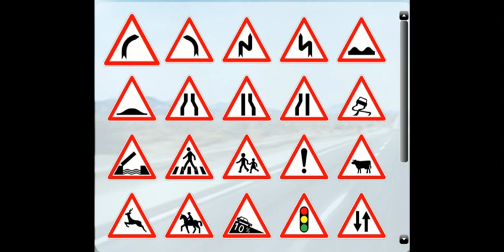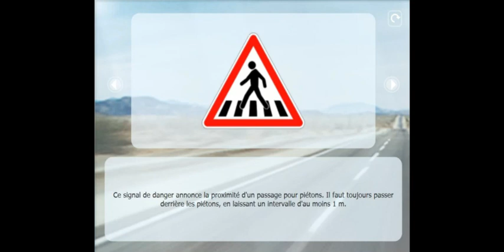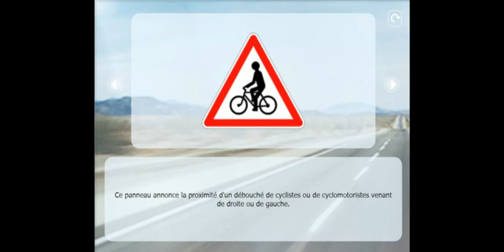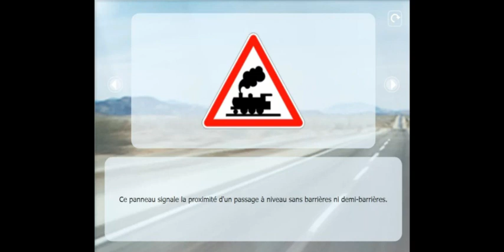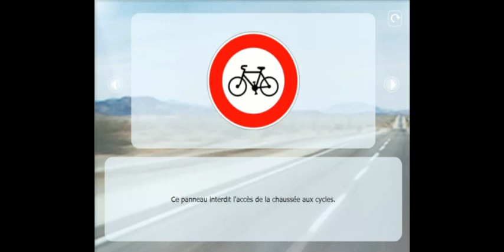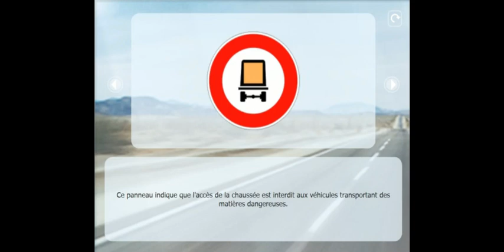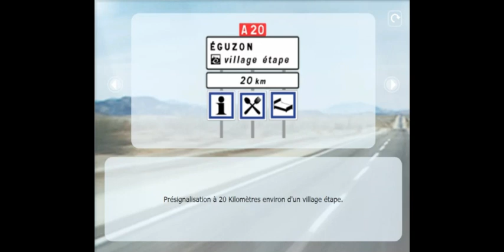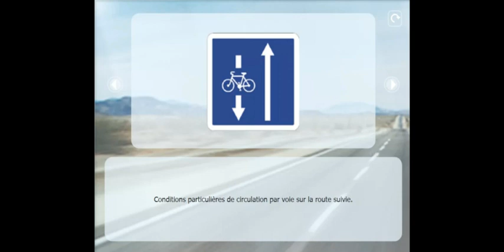Les panneaux du code de la route : typologie et signification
Que serait la conduite sans les panneaux du code de la route ? Sûrement un jeu d’auto-tamponneuse géant ! Il existe un grand nombre de panneaux de signalisation routière et leurs significations sont multiples : panneaux d’interdiction, de danger, d’obligation, etc… On vous explique comment les identifier et les comprendre.